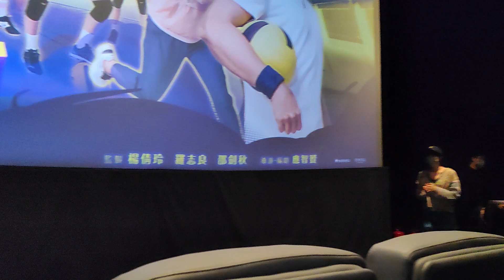《深宵閃避球》優先場 25-09-2022 , 導演應智贇、演員: 周家怡、李靖筠、陳海寧、雲浩影、黃淑蔓、鍾雪瑩、李玗蓁、王頤、宋嘉儀。及文字影評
《深宵閃避球》尖沙咀i SQUARE (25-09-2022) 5:10P.M.

為何深宵玩打波
為何深宵總是餓，朋友你總懷念深宵食堂 ? Out了啦 ! 今期興玩閃避球。
一部青春勵志電影，說到運動題材的作品，曾經紅極一時。
日本經過二次大戰後，被美國幫助下，迅速發展為工業城市，為了趕上世界，成為世界第一。許多日本運動漫畫、電視劇、電影，很容易聽到主角對夕陽大叫:「我要成為日本第一。我要成為全國第一。我要成為世界第一。｣許多研究東亞三國社會科學，都說這種務求卓越的精神，時至今日仍是日本的實力因素，但同時反過來就少了香港人的靈活變通。當我們聽日本人叫我要成為日本第一，沒有什麼突兀。但如果在香港電影聽到，我要成為香港第一，總會覺得怪裡怪氣。我不是說香港人沒有鬥心，或只是黑板追求金錢回報。
現實中，我有位跆拳道師兄為了入港隊出戰世界賽，他放棄了工作，把儲蓄的金錢給自費去韓國習訓。我真的很佩服他的勇氣，但他口中從沒說要成為什麼第一，他的對手就是自己。
以70年代運動題材日本電視劇，也風靡東南亞。像《柔道龍虎榜》竹脅無我演的姿三四郎，就是日本柔道始創人嘉納治五郎的縮影，影響當時香港年青人參加柔道，有的成為現今的館長。除此之外，還有《網球雙鳳》、《綠水英雌》、《青春火花》、《排球女將》等。他們都有個成長命題，在運動中找尋自我價值、找出人生目標，打倒對手(困難) ，最後要打倒自己(不斷突破自己、追求卓越) 。漫畫也有 《Touch》要打進甲子園、《足球小將》要入世界盃對巴西。事實《足球小將》漫畫確實影響傳統日本企業只支助職業棒球隊的定局，令日本足球業界大起，可以打入世界盃8強神話。
當然也有另類運動題材的喜劇電影《五個相撲的少年》、《五個撲水的少年》都是雜牌軍耍樂的錯摸一些橋段出來。影響那代少年人，少不了田中麗奈的《激浪青春》。隨後的《去吧！稻中乒團》、《巨乳排球》都是搞笑喜劇。《乒乓情人夢》、《冰上戀人》運動加愛情元素同樣吸引眼球。
說到近十年最有印象的電影《100円的愛》，從一個負女「安藤櫻」被強姦，亳毛生存目標下，喜歡上拳擊，到出賽。都很有真實感，最後拳賽不會奇蹟地勝出，事實女主角從拳擊中尋回生命力，也不是一個獎杯的價值。安藤櫻的自然演繹及獨特個性，在是枝裕和《小偷家族》更覺建樹。
以說到拳擊電影，也是運動電影的主流。荷里活更拍不少，為人津津樂道的《洛奇》系列，都是由史泰龍編劇，他當中寫對妻子的愛情，對朋友的義，對徒弟和兒子叛離，對絕症處理，如何帶領好友兒子上正途，教授正確拳擊手心態，技巧。都是很成功很細膩，這部電影足影響幾代人。
香港電影都不差，有《一秘拳王》，電影有着一秒先機的哲學，是好還是壞? 其次張家輝的《激戰》影響男士去操肌。《點五步》令香港人認識令類運動、《逆流大叔》更是中年人一個青泉，重新發現自己。《空手道》、《獅子山上》自己迎難以上。《破風》、《媽媽的神奇小子》成為成就別人成功的人。當然更要多謝周星馳的《少林足球》把香港運動電影帶到世界。而Viu TV的《I Swim》更是電視劇中拍出電影感，坊間也有人拿大台的《戀愛自由式》比較。
說回今次電影《深宵閃避球》是導演應智贇首部劇情片，他原是彭秀慧導演的副導，今年終於有他個人作品。說來今年也有很多新晉導演，鄭晉軒執導《闔家辣》、吳炫輝導演《明日戰記》、何爵天《正義迴廊》、朱鳳嫻《一路瞳行》、曾慶宏《過時．過節》等。真的可算是香港電影小陽春，早幾年也只有 黃進導演的《一念無明》、李卓斌《G殺》。很少一年多部首部劇情片出現。
2022年雖然首五個月因疫情停開影院，但短短重開四個月，香港票房差不多2億，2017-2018 每年全年總票房也是2億多些。如果保持這優勢，今年票房有機會突破，而且全年十部賣座冠軍，香港電影可能有四部，已經很多年沒見。一名就讀電影系的年青人，看完《明日戰記》對古天樂說我對香港電影重燃希望。這不竟是對業界的強心針，如果香港電影沒有這群年青人承繼，同樣也是玩完。
《深宵閃避球》是一部舊瓶新酒的電影，故事講述外展社工的楊姑(周家怡 飾) ，為了照顧一班邊緣少女，找來了地方的體育場館給她們留守的地方，但由於資源所限，中心決意關閉場館及停資助。為了保留照顧邊青的責任，她大胆要挑戰閃避球比賽，換取中心主任收回承命。在她煩惱之際，從舊生聚會中重遇不見多年學長劉志聰(鄭伊健 飾) ，找他為教練訓導邊青少女，能在短時間內組隊參加閃避球比賽。在訓練過程中，彼此收窄兩代隔膜，互相影響成長。
雖然我在說在橋段上很塵舊，這也許是拍攝的制作費有限，但要故事包裝到能說出心底話的電影，即使沒新意，但誠意可嘉。例如他把新興的快閃球哲學和元素帶入觀眾世界。
以下有劇透，自行判定看不看。
首先導演沒有把一個魔鬼教練寫入劇中，不會出現《奪冠》中的朗平教練。相反他寫了個一畢業就從沒工作的中年大叔劉志聰(鄭伊健 飾) ，他同樣有自己的問題，因為讀書時每每總是二奶命，無法奪冠。為了曾加存在感，也每次躲在洗手間，讓獎台上多叫他名字去領獎，自此逃避人生困難，去各處地方旅遊，依靠弟弟許廷鏗接濟，因為對生活不認真，可逃避了認真後的失敗。真如他認定自己一世二奶命，認真了都是要輸要失敗。不想失敗就是不參賽，Hea足一世的生活態度。
但他從執教那群邊青少女開始，他在大大小小的球面上，知道她們各人背負的問題，才成為這樣。最初他把教練工作為一份工，是為了金錢回報，他沒有想要駕入她們生命當中，直到他師兄錢嘉樂說出心底話，過去沒有他的追貼步伐，也難令他奪冠，讚揚他的成績就是成就別人成功。我們回望黃金寶每次奪冠，如何感激隊友，有人做他破風手為他開路，也有留後的隊友檔後上的車手，才可成就冠軍，大家可重看《破風》。劉志聰和師兄和解後，重拾人生起步，離開弟弟避風港，處理自己的人生。但後來自己比賽的黑歷史，避免影響邊青的比賽，自己離開教練之職。
當中的女學生紀曉文(李靖筠 飾) ，因好友被校董的兒子打傷，她為了對校長的包庇，她拿起獎項擊向男生腦部，惹上官非。她面對官非沒有退縮，相對她指着劉教練說:「我不是你這些癈佬，一味退縮。」
今年這些新晉導演不約以同都有寫兩代代溝問題，《闔家辣》的父母要買樓，兒子卻不認為人生只是為層樓。《一路瞳行》的失明父母，不明視力正常女兒的心境。《阿媽有咗第二個》同樣是兩代問題，如何面對兩代價觀不同。如果到最後失常，就有《正義迴廊》的悲劇出現!
再看紀曉文可以代青2019的社會運動，面對不公義的校長，她要為入傷人罪付上代價，但她們明白自己的行為是為了什麼，因此她們看不起廢佬的價值觀，處處退縮。正如社運的年青人不滿廢佬的四仔主義，享樂主義。他們甘願吃二手飯，做農夫自給自足，實行環保簡樸生活。
新晉的導演也似乎為香港把脈，為兩代人對話，化解彼此嫌隙。
閃避球的哲學，一世避球，可以一世不會輸，但也不會贏。想要贏必須面對正面的發球，接球投球，投向對手，才有機會贏。喺邊度跌低，就要喺邊度再跌低！劉志聰解釋 : 「只是我們有點累，想停下來休息吓，想獨個兒想考吓，我們以為一個人面對，但其實我們是一起面對。」這也許是香港人近年的心境，感覺那份無力感，也是楊姑娘當社工的處境，但她也離開她的舒適圈Comfort zone。離開體育館，處處都是深宵球場。
當然片子仍可有些反駁位，甚至幾位女廢青的問題，描述也很短，刻板印象Stereotype。好的它不只是勵志電影，還有些搞笑劇情，和有弦外之音。
我更喜歡它的英文片名: Life Must Go On
好好活下去 !
《雷霆救兵》同樣有意思的台詞，你的生存，要為死去的兄弟活得更好，為他們活下去。
謝謝為我們逝去的良師益友 !
By : 小蜂